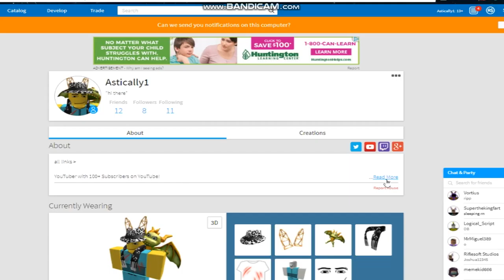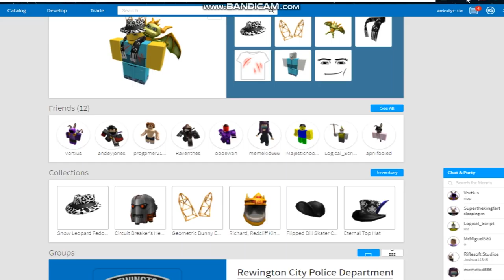who said i wasnt friends with famous game dev Vortius?